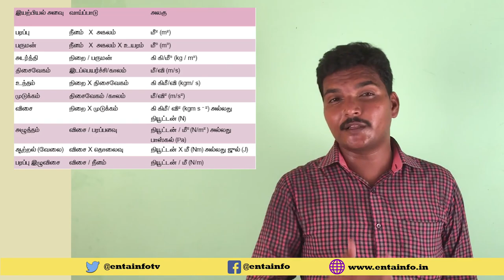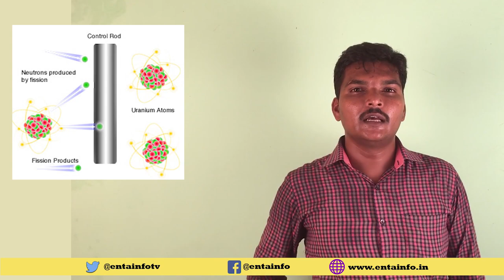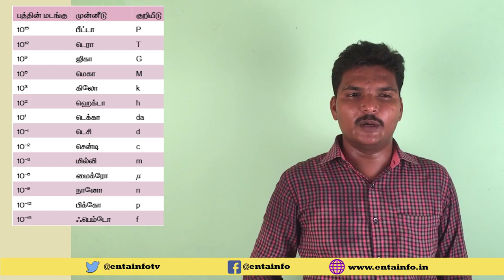TNPSC Physics Full Revision Part 1